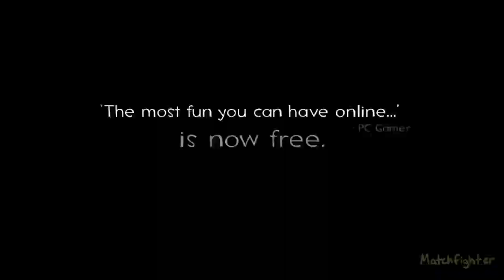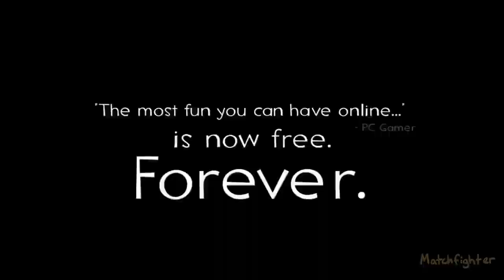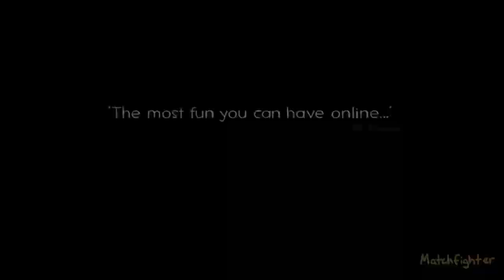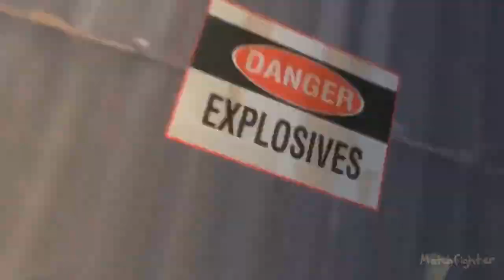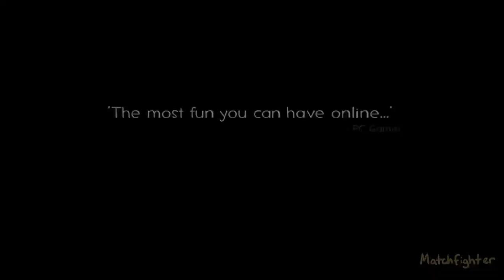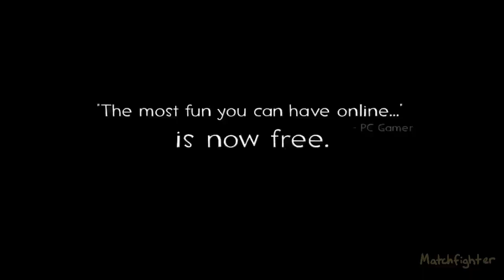Expiration Date but Spliced with the Meet The Team videos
Epilepsy Warning!

Enjoy this low effort tf2 meme made with Stammer! The only reason I made this was I saw this and wanna see the Expiration Date made with the Meet the Team videos. This would probably the only video I will make with the stammer as I want go back to animating.

I spend 6 hours trying to get this working and rendered